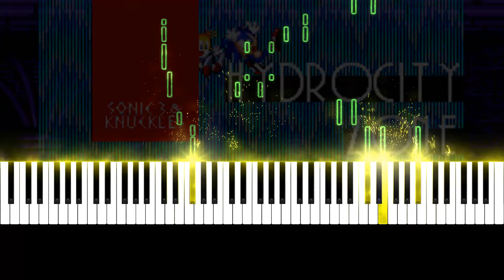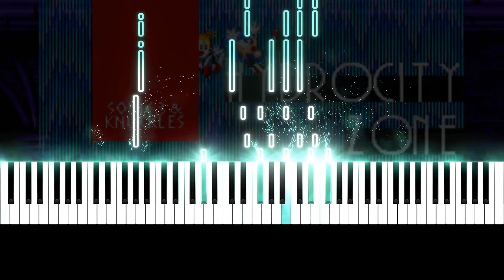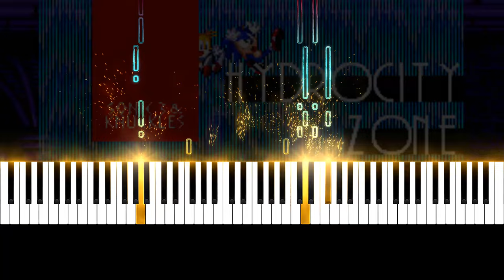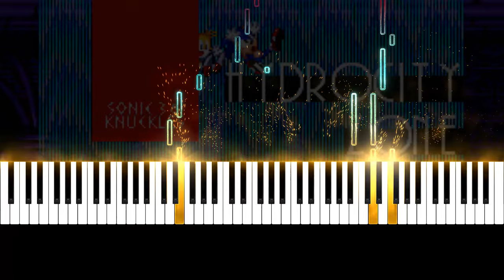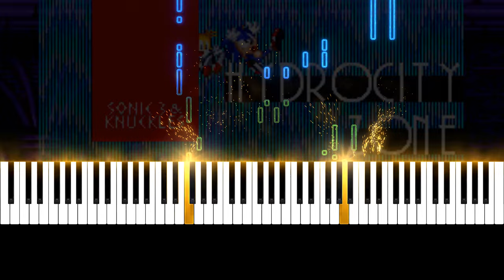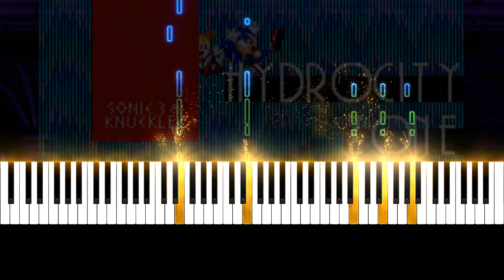Hydrocity Zone - Sonic 3 in 12 Minor Keys | Epic Piano Arrangement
Prepare yourself for a unique journey through Hydrocity Zone from Sonic the Hedgehog 3 like you've never heard before. This isn't just your typical Sonic piano cover—I've reimagined this iconic video game theme in all 12 minor keys, creating a captivating and dynamic experience for fans of Sonic music and piano lovers alike. If you’re a fan of rearrangements that blend creativity with musical expertise, this is the perfect treat for you.

The Sonic 3 soundtrack is beloved by many, especially for its ability to evoke nostalgia, and Hydrocity Zone is one of those standout pieces that holds a special place in the hearts of retro gaming enthusiasts. I've taken that same energy and infused it with the depth that only the minor scale can provide, adding unexpected twists and turns that mirror the game's intense underwater level. Every note is meant to transport you into the Sonic world while highlighting the beauty and complexity of playing in different minor keys.

If you're a fan of Sonic 3 music, you know how iconic the game’s soundtrack is. But playing this in all 12 minor keys brings a fresh twist to it. I wanted to explore how shifting through different tonalities could change the mood of a song while keeping the listener engaged, and I think this video achieves that perfectly. Whether you’re looking for piano arrangements of your favorite video game music, or just seeking a new way to experience Sonic the Hedgehog tracks, this cover will captivate you.

While working on this project, I made sure to preserve the fast-paced rhythm and groove that the original Hydrocity Zone is known for, while adding subtle transitions between the keys to maintain a smooth flow throughout the piece. You’ll feel the tension and release as we move through the minor scales, with each key offering its own distinct emotional color.

Why 12 Keys?
There’s something about the minor scale that creates such a wide range of emotions—from sadness and introspection to tension and drama. And when you shift between minor keys in a single piece, the music takes on a new dimension. It keeps the listener on their toes and brings an entirely new feeling to the piece with each transition. I wanted to experiment with the Sonic 3 theme in a way that no one else had, to push the boundaries of video game music covers and deliver something truly original to the piano community.

This rendition will appeal to anyone who enjoys a fresh twist on classic game soundtracks, especially those who appreciate intricate piano arrangements. If you're someone who loves to sit back and get lost in beautifully crafted music, you’re going to enjoy this interpretation. And if you're a Sonic fan, this is the ultimate tribute to a game that continues to inspire musicians decades later.

If you’re looking for video game piano covers, especially Sonic music, or if you just want a fresh take on one of the most iconic tracks from Sonic 3, this is the video for you. My goal with this arrangement was to take the listener on a journey—not just through the music of Hydrocity Zone, but through the richness that the piano and different minor keys can offer.

For Piano Lovers and Gamers Alike
Whether you're a pianist looking to learn new arrangements or just a casual listener who loves Sonic music, this piece offers something unique. It’s perfect for background listening while you study or relax, and for those who want to dissect the complexities of transitioning between minor keys, there’s a lot to unpack here.

From Hydrocity Zone fans to those who just enjoy intricate piano arrangements, this video is a fusion of nostalgia and musical creativity.

Composer: Howard Drossin, Jun Senoue and Yoshiaki Kashima
Arrangement for piano: carterjbourg

00:00 - C Minor (Original Key)
01:40 - F Minor
03:20 - Bb Minor
05:03 - Eb Minor
06:45 - G# Minor
08:27 - C# Minor
10:09 - F# Minor
11:51 - B Minor
13:33 - E Minor
15:15 - A Minor
16:56 - D Minor
18:40 - G Minor